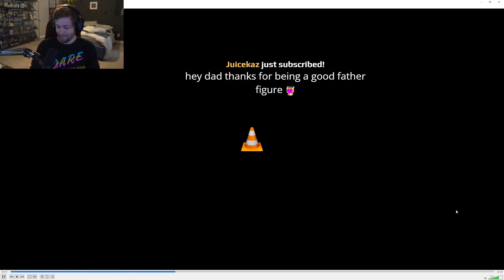Pokimane GOOD ONE | Buddha's Reaction to xQc's New Car | Dr K gets interrupted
intro 0:8